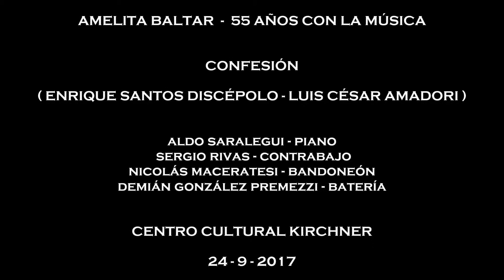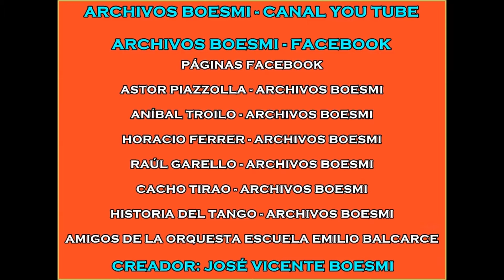CONFESIÓN (DISCÉPOLO - AMADORI) - AMELITA BALTAR - CCK - 24-9-2017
EN BANDONEÓN, NICOLÁS MACERATESI

55 AÑOS CON LA MÚSICA

CENTRO CULTURAL KIRCHNER

24 DE SEPTIEMBRE DE 2017